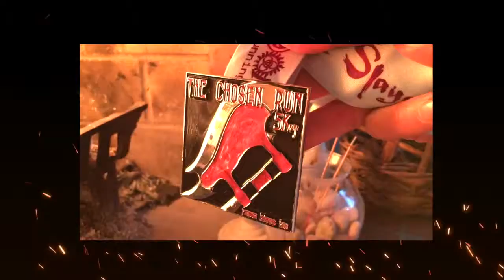The Small ScreenSeries: Chosen Run 5k -- the Medal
Hear the call.⁣⁣
Heed the call.⁣⁣
Claim your title.⁣⁣
Get a close-up and shiny look at the Chosen Run 5k medal, available NOW for all our slayers (and watchers) to register and earn!⁣⁣